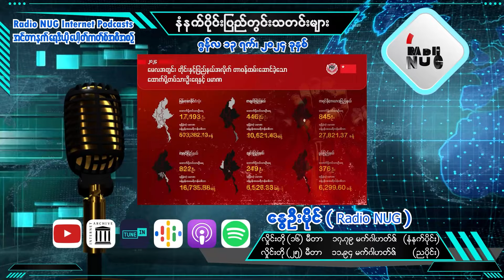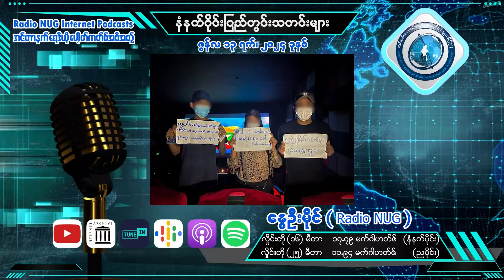ဇွန် ၁၃ မနက်ပိုင်းပြည်တွင်းသတင်းများ